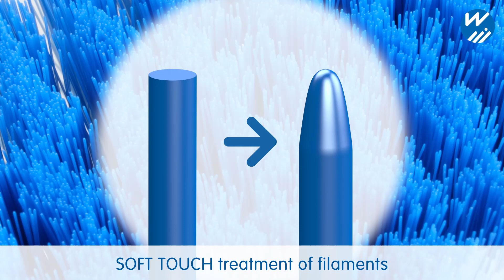Cleaning Technology for flat glass & automotive glass (EN)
Particles and dust are a major cause of disruption in production, creating quality issues and increasing costs. The efficient and gentle cleaning of glass surfaces is therefore a crucial step in the production process. Our cleaning technology guarantees process stability in continuous applications. The video shows our cleaning technology and some examples of applications.